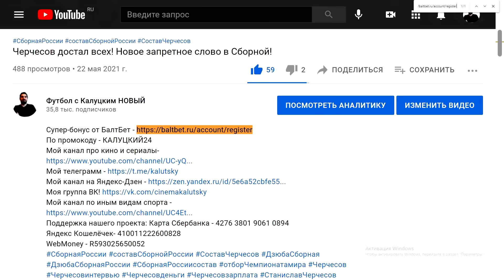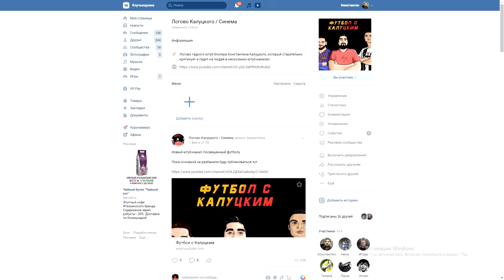"Локомотив" арендовал супер-таланта из "Челси"! Кто он?